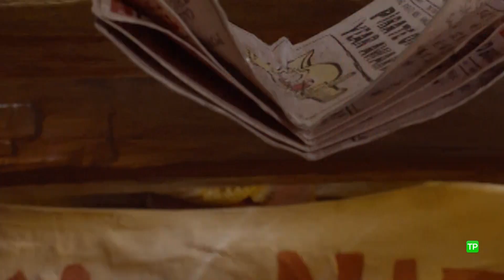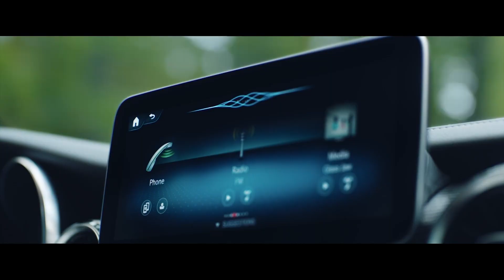Disney Channel (Spain) - Continuity (July 28, 2021)